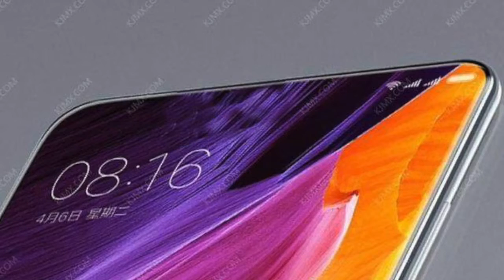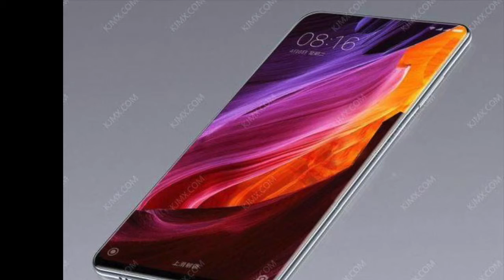New Xiaomi Mi Mix 2 - 1% BEZEL